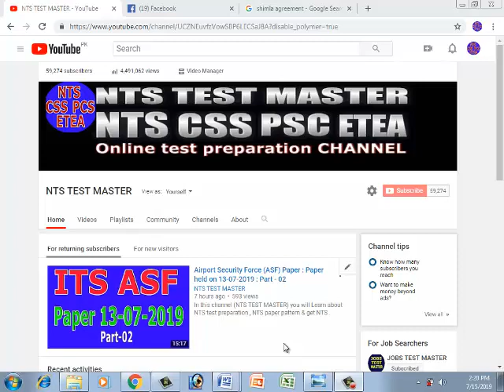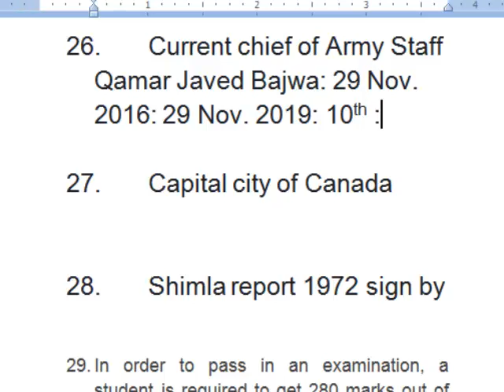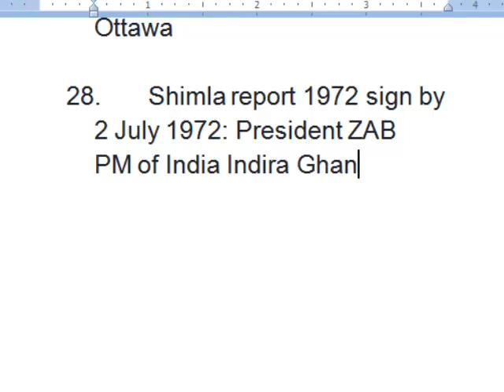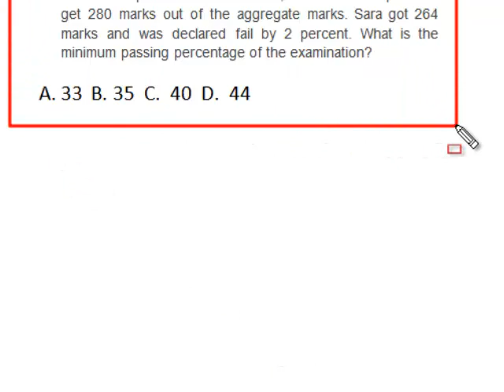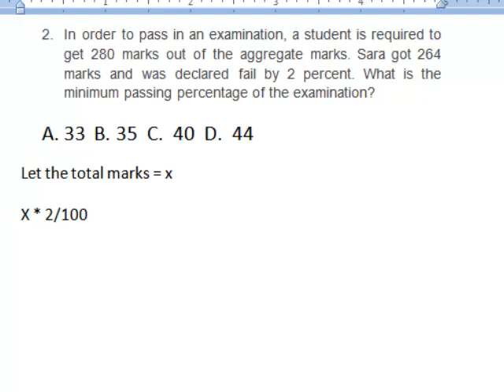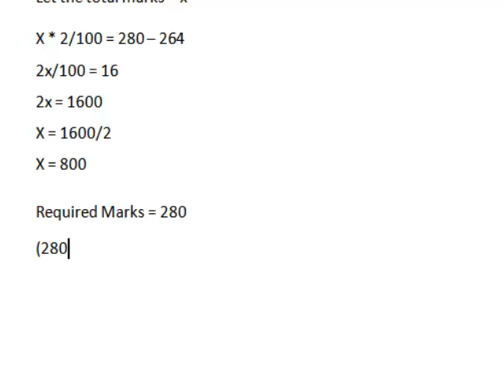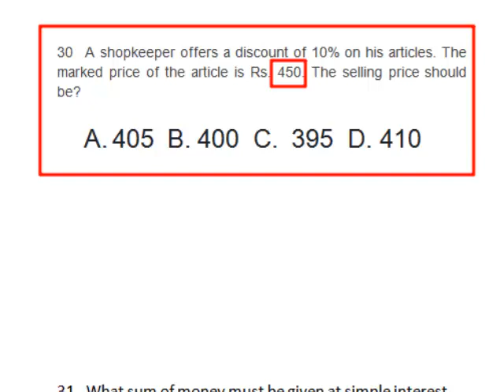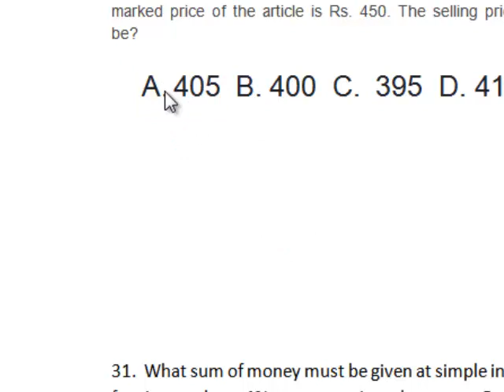Airport Security Force (ASF) Paper : Paper held on 13-07-2019 : Part - 03